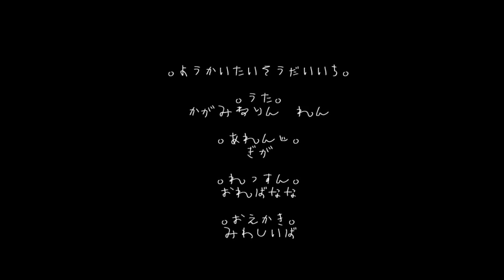【梅酒タイム】ようかい体操第一【アンバ&Vulkain】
気に入れたら是非マイリスなどよろしくお願いします！♪
If you liked it definitely Mylist/share/and stuff ;')!!

Anba「Umeshu is tasty, huh?(◉◞౪◟◉) ！！」
Vuvu「Dude it's SOooGooood(◉◞౪◟◉)！！」

Anba「Uhh, I can't remember anything from yesterday...．(　；∀；)！！」
Vuvu「Same, I think we drank a bit too much, my head...(－‸ლ)　」
Anba「IS THIS POSSIBLY ALSO THE FAULT OF THE YOUK-c(｀Д´ｃ) 」
Vuvu「Anba PLZ ...(￣Д￣)」

= That being said, good kids don't drink anything but  water. =

It was done quite on a whim the day after the original uploaded so yeah...Enjoy!!!